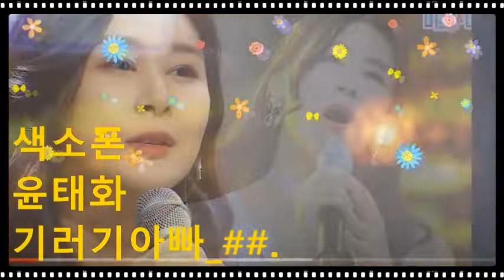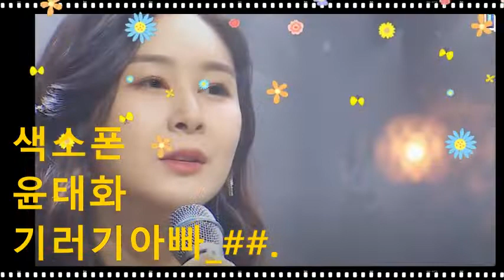윤태화_기러기아빠_##.20220329-3